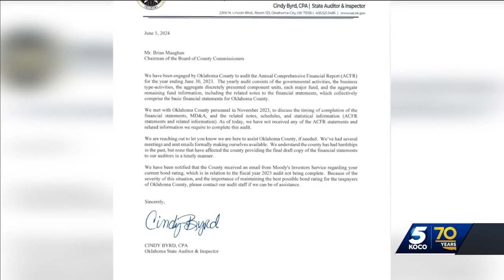Oklahoma County commissioners to discuss possible site for new jail